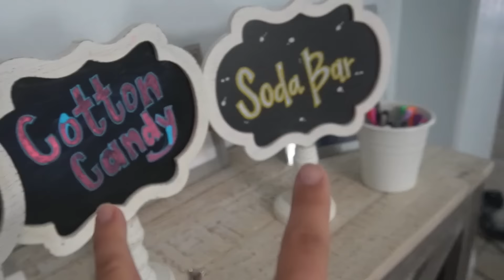Ethan’s Double High School Homecoming | High School Homecoming 2023